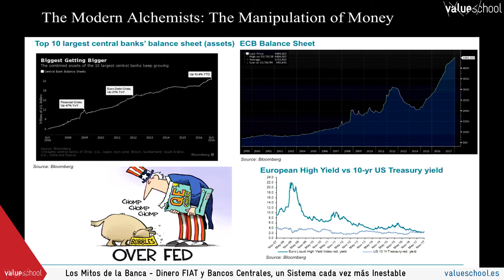Los mitos de la banca - La manipulación del dinero (Santiago López)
"Dinero FIAT y Bancos Centrales, un sistema cada vez más inestable"

Santiago López es partner y managing director de Exane BNP y responsable tanto de la oficina en España como del análisis del sector financiero. Lleva más de 20 años analizando empresas financieras en distintos mercados. Su análisis es diferente al del resto de la industria del sell side, puesto que combina principios de la Escuela Austriaca de economía y de la economía del comportamiento, con el value investing y el enfoque a largo plazo.

Sinopsis

La banca se ha convertido en una industria cada vez más arriesgada e inestable. Las actuaciones de los bancos centrales han creado un entorno en el que el riesgo se ha transferido del accionista al contribuyente.

Santiago López nos explica los conceptos clave para entender el funcionamiento del sistema financiero (y otras industrias) desde el prisma del value investing de Benjamin Graham, con un toque de economía de la Escuela Asustriaca. Será imprescindible entender conceptos como el dinero (mucho menos intuitivo de lo que parece) y el sistema de reserva fraccionaria, para compararlos con las acciones de los bancos centrales y lo que ha ocurrido a lo largo de los siglos en la historia económica. A juicio de nuestro invitado, las conclusiones no son precisamente halagüeñas.